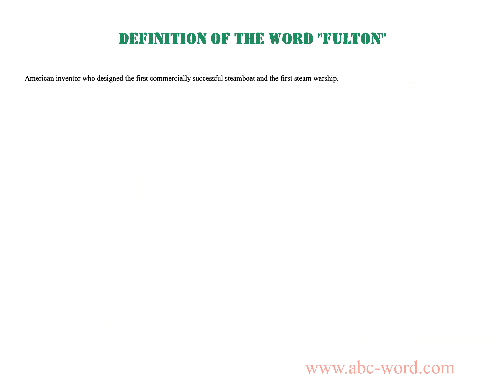Definition of the word "Fulton"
you will find full information about this word "fulton".
From the video you will learn the definition for the word fulton. The lexical meaning of the word fulton. What does the word fulton mean? And much, much more...